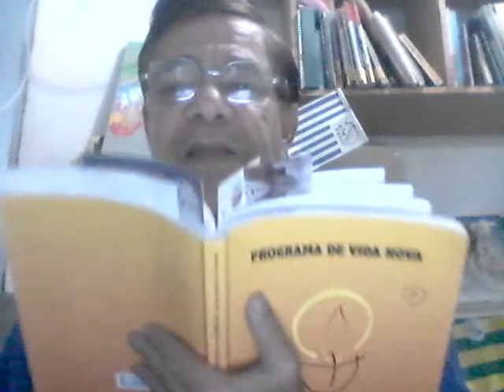PASTORAL DA SOBRIEDADE. 9º PASSO: ORAR E VIGIAR. Por Paulo Maciel (agente). 27/6/2021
PASTORAL DA SOBRIEDADE. 9º PASSO: ORAR E VIGIAR. COM PAULO MACIEL (27/06/2021 a 03/07/2021)
-POSTAGEM NA REDE SOCIAL , NO CANAL DO YOUTUBE paulo roberto maciel E NO BLOG reporterpaulomacielblogspot.com
-A Pastoral da Sobriedade vivencia nesta semana o 9º Passo: ORAR E VIGIAR. Paulo Maciel (agente da Pastoral) faz uma pequena palestra sobre o passo, a "Oração do Programa de Vida Nova" e "Oração da Sobriedade", além da leitura da Palavra de Deus.
-Ele lembra que o lema dos integrantes dos grupos de autoajuda é "Sobriedade e paz! - Só por hoje, graças a Deus!". E também: "Piedade redentora de Cristo, dai-nos a sobriedade!"-
-Eis o 9º Passo ORAR E VIGIAR: "Senhor, Orando e vigiando para não cair em tentação, seremos perseverantes nos Teus ensinamentos. Dá me a Tua paz!".
-Texto, filmagem e narração: REPÓRTER, RADIALISTA E BLOGUEIRO PAULO MACIEL, DE COLATINA/ES, PAR OS ENDEREÇOS NA WEB: paulo roberto maciel (canal no youtube), reporterpaulomaciel.blogspot.com e (27/06/2020)